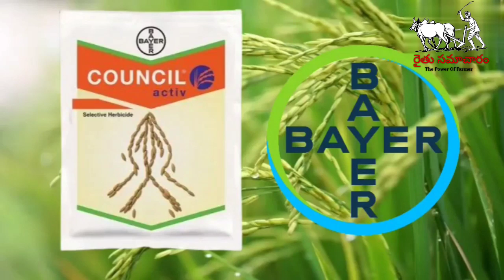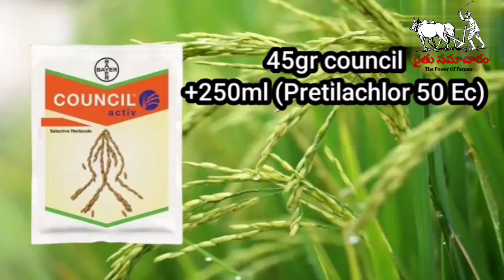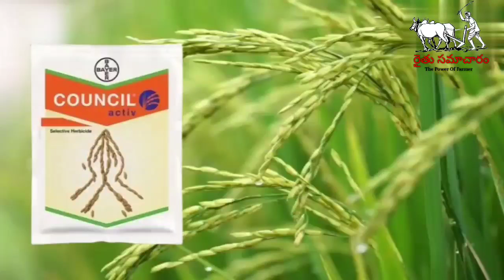వరిలో పంటలో ( తుంగ,తోడెంగ,గరక,వోయ్యారి బామ) గడ్డి నివారణ | Council Active Uses In Paddy weed control